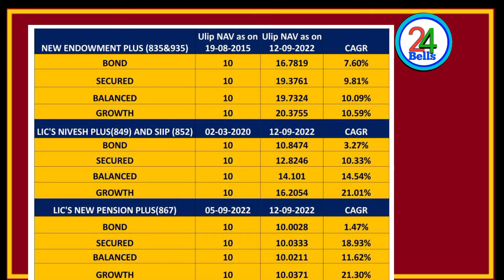LIC NEW PENSION PLUS # NEW PLAN 2022 # PLAN NO 867#24bells